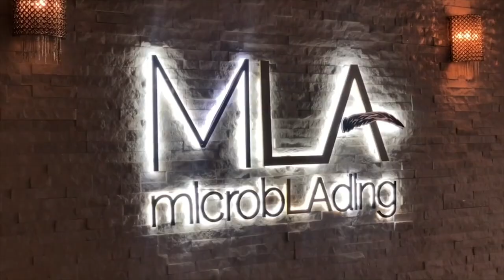第一次「飄眉」要特別注意結痂期，至少7天但是越久越好看！Microblading My Brows For The First Time｜Vogue冷知識｜Vogue Taiwan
厭倦每天畫眉毛的日子嗎，
飄眉也許是你的新選擇，
手把手帶你看飄眉過程！